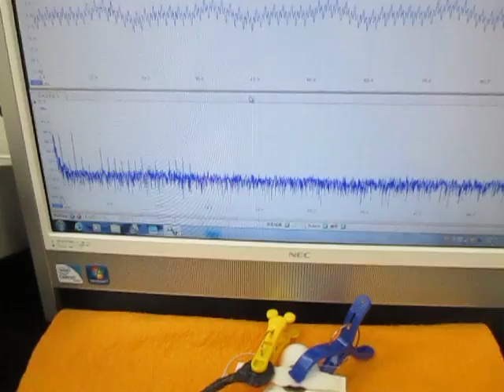オリジナル超音波システムの開発技術 （超音波システム研究所 ultrasonic-labo）